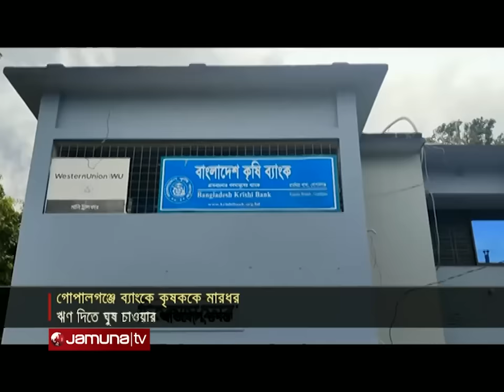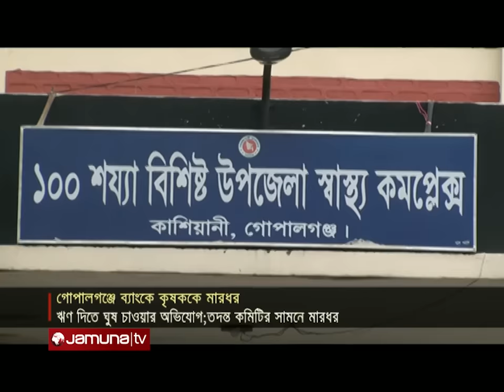ঘুষের অভিযোগ আনায় ব্যাংকের ভেতরেই কৃষককে মারলেন কর্মকর্তা! | Bangladesh Krishi Bank | Jamuna TV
গোপালগঞ্জের কাশিয়ানীতে বাংলাদেশ কৃষি ব্যাংকের শাখায় এক কৃষক ও তার স্বজনদের মারধরের ঘটনায় তোলপাড় চলছে। ব্যাংকের ৩ কর্মকর্তা'সহ ১১ জনকে আসামি করে আজ আদালতে মামলা হয়েছে। ভুক্তভোগী কৃষকের অভিযোগ, ঋণ দেয়ার জন্য ব্যাংকের এক কর্মকর্তা ঘুষ চেয়েছিলেন। বিষয়টি নিয়ে বাংলাদেশ ব্যাংকে অভিযোগ করেন তিনি। এ ঘটনায় গঠিত তদন্ত কমিটির সামনে বক্তব্য দেয়ার সময় ঘটে হামলার ঘটনা।

Address:
Bangladesh.